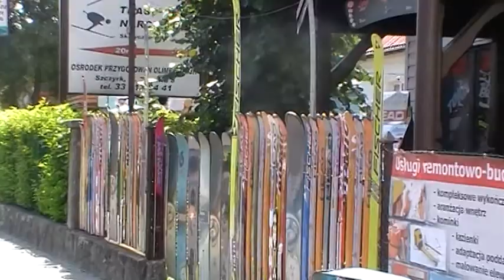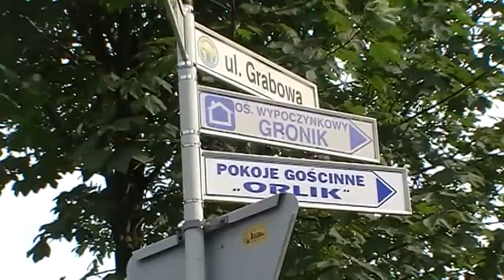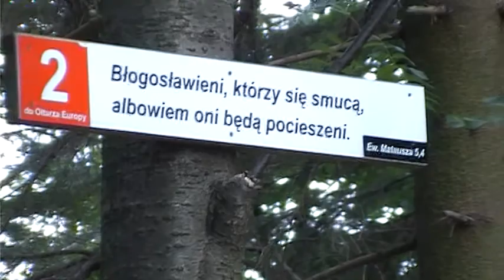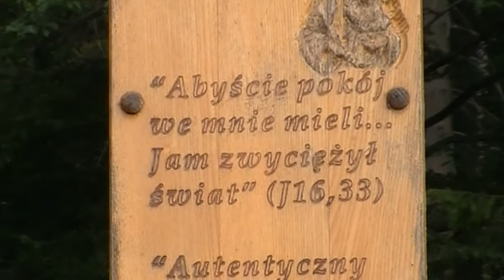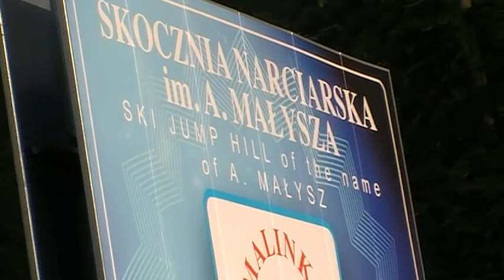Szczyrk i Salmopol